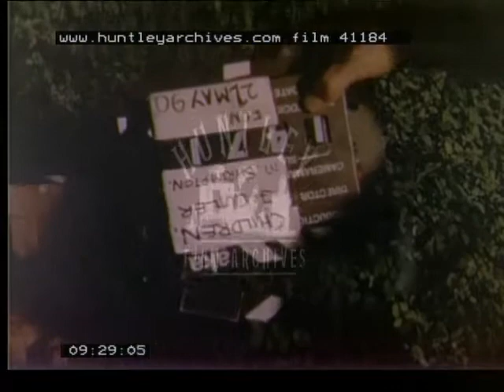Teenage Barbecue, 1990's - Film 41184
Teenage Barbecue.
A group of teenage four boys stand around a Barbecue, one wears a baggy tracksuit.  The BBQ is homemade from concrete blocks and bricks in the back garden of a house.  A dog roams.  There is a table of drinks.
Close up of one of the boys doing the cooking.  The boys are smiling and laughing and generally enjoying themselves.  One of them checks a chicken drumstick on the end of a fork to see if it looks cooked.  Another appears to have a can of lighter fluid or similar with flame which he uses to light a garden torch.  He sticks this in the ground but it seems to go out.
There are high flames on the Barbecue.  They turn well burnt sausages and chicken with tongs.  The flames rear up.  The boys eat the food.  One of the boys is smoking and draws on a cigarette. Flames high on BBQ.
Night and distant view of the boys in lit area of the garden by house having Barbecue.